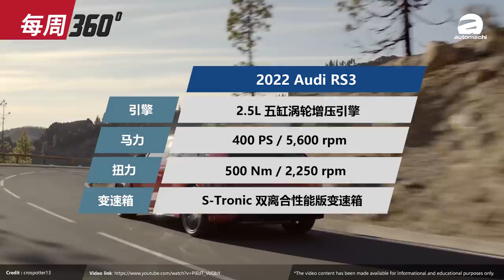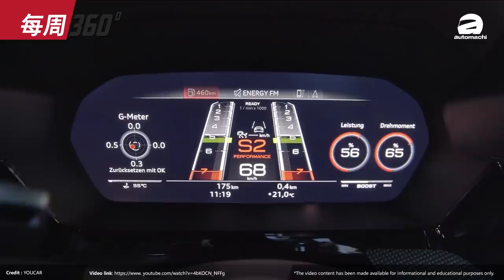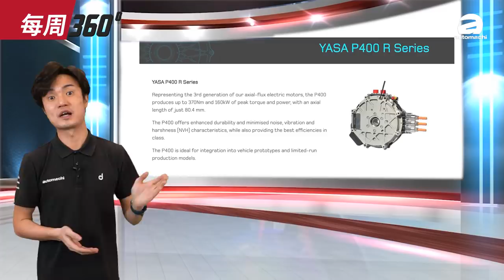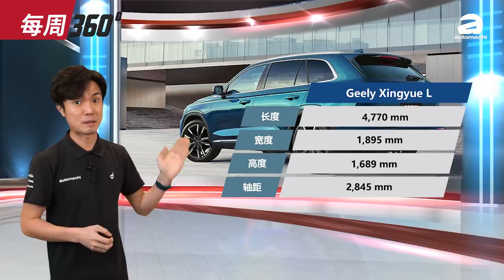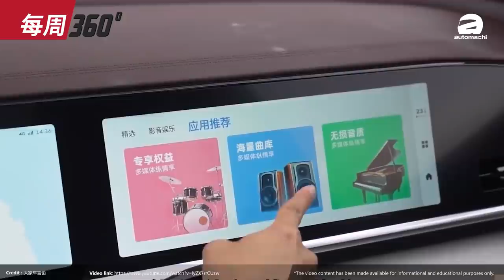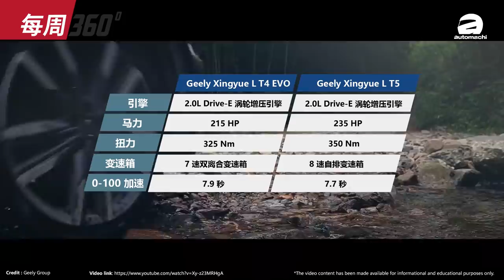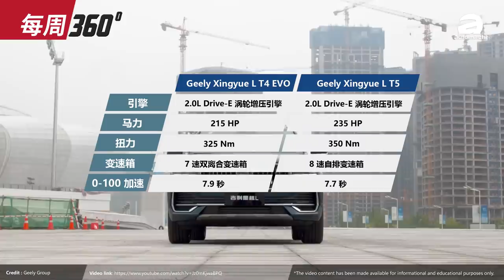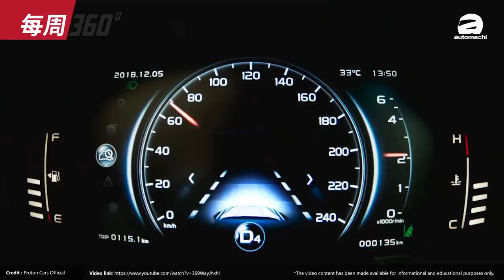2022 Audi RS3 ，新一届地表最速小钢炮诞生了！（每周360）｜automachi.com 马来西亚试车频道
1. 2022 Audi RS3 全球首发
2. Mercedes-AMG 宣布将转型全面电动化
3. Geely Xingyue L 中国上市开卖
4. Proton X70 SE 限量发布

0:00 开场 Opening
0:09 2022 Audi RS3
4:07 Mercedes-AMG
6:22 Geely Xingyue L
10:01 Proton X70 SE